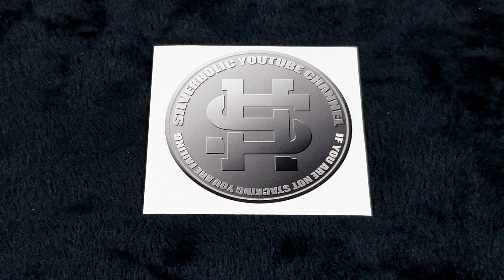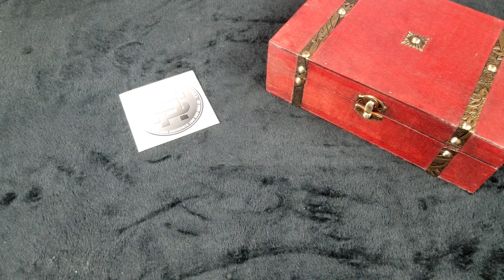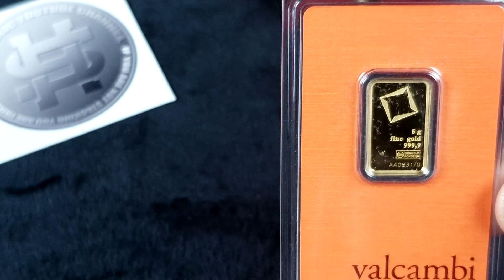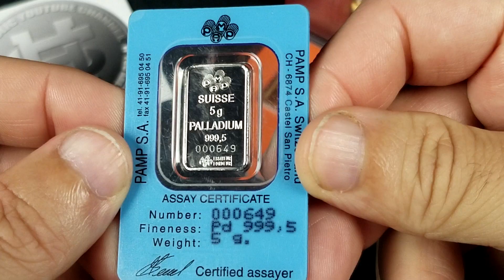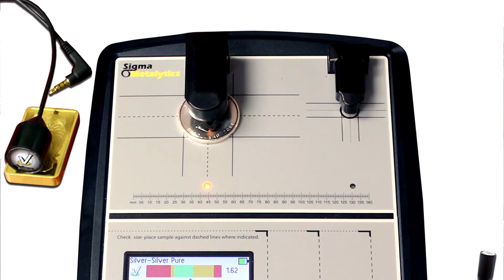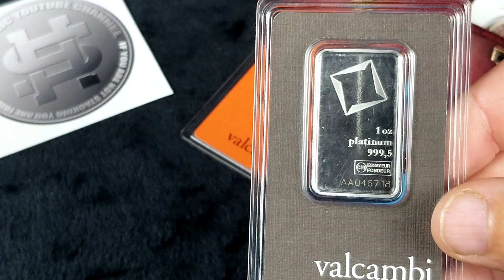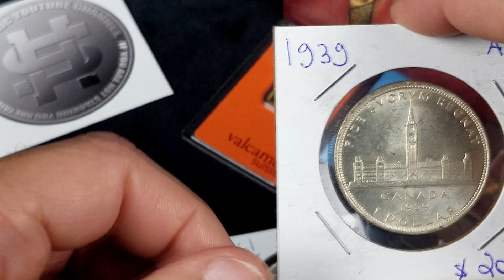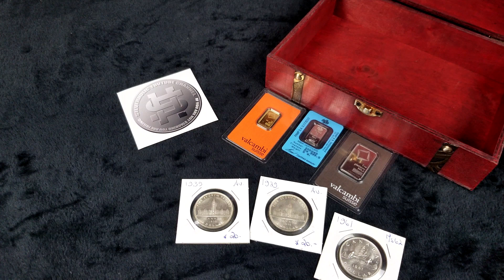Went out to buy a few silver bars and came back with a literal treasure! Wanna see what I found?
First day of local coin shops reopening.  Visit to all the coin shops in the city.  Overview of what I found and what you can expect when you start going to local coin shops again.

Silver, gold, platinum, palladium.  Precious metals.  Bars, coins, canadian, valcambi suisse, PAM suisse. 1939 silver dollar, 1961 silver dollar. MS62, AU, grade.

USEFUL ITEMS FOR STACKERS:
Coin storage box with 60 capsules that can fit any size 1 oz coins
Good digital scale for silver and gold
Good digital caliper to measure coins
Magnet bars to create a coin slider
Silver eagle storage tubes
Synthetic polymer sealant used in this video